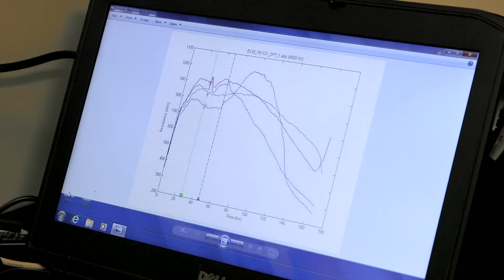Chance discovery could save millions from sepsis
A critical-care physician at EVMS believes he has found something that has eluded medicine for centuries: a cure for sepsis. The disease kills more than 250,000 people in the U.S. annually and is responsible for eight million deaths globally each year.